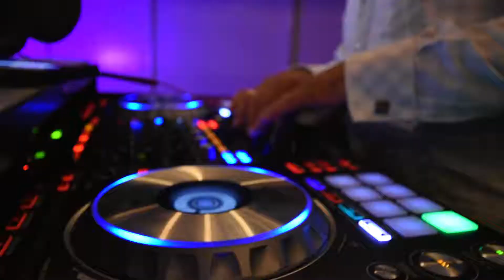Emily's Bridal Shower